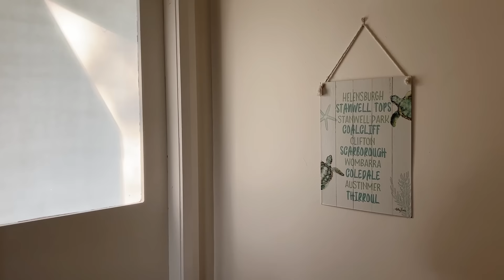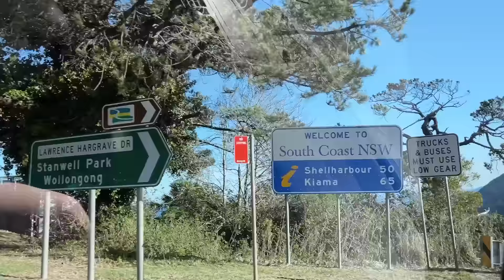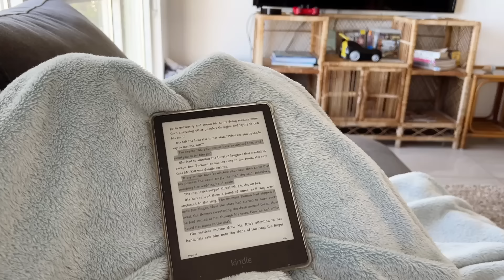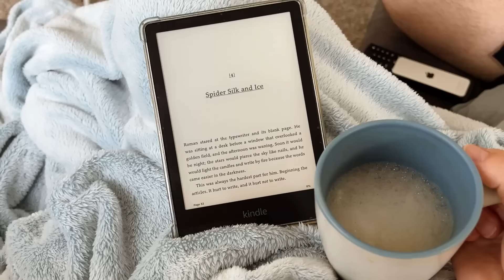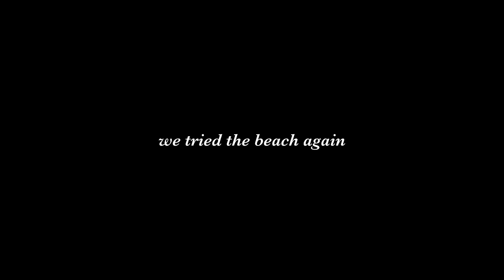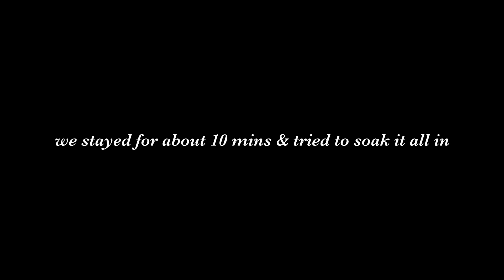birthday knitting vlog on the aussie coast 🐚🍰☀️ knit with me in NSW Australia!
a cozy birthday trip vlog on the coast of Australia, where I work on some summer knitting and practice going with the flow as an anxious human. My family and I are US expats living abroad in Canberra Australia for a couple years, we’ve been here for 6 months and are only just beginning to explore after surviving our second consecutive winter thanks to our untimely move.

patterns in this vlog:
anker summer shirt by petiteknit
salty days sweater by kutovakika for the SaltyDaysKAL
august colorwork cuff club socks by summer lee knits
dagmar jacket by petiteknit

0:00 where are we going?
3:07 what i’m knitting on the trip!
8:45 traveling as an anxious human
10:45 girlies day out (knitting, yarn shopping)
11:22 airbnb tour!
13:20 letting go of control ~
15:53 a cozy morning in the airbnb (a finished sock!)
17:04 beach time ☀️
19:50 wip updates + inner child healing in motherhood
27:12 birthday + new cast on!
31:20 wip progress + dagmar jacket cast on!